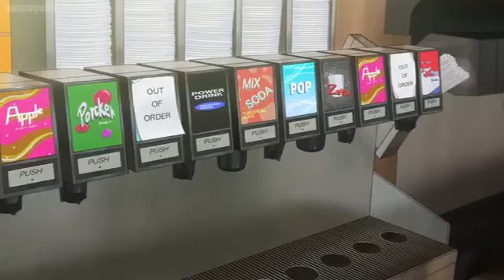It's too sick to call it love, koikimo episode 11(its disgusting to call this love episode 11)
So this is anime shorts hope you enjoy this video😂😂😂

And last my english is trash so sorry for any mistake

See ya then to the next video😂😂😂✌